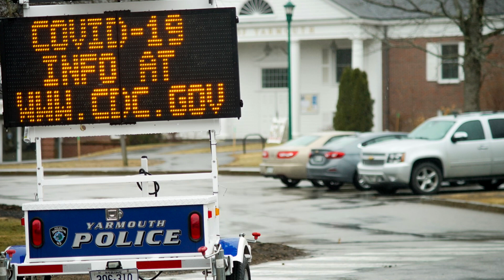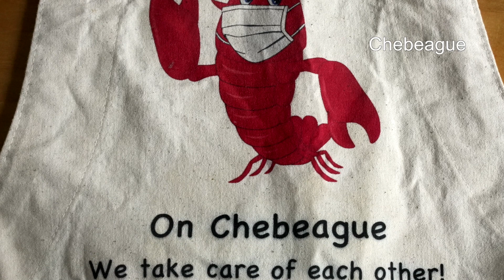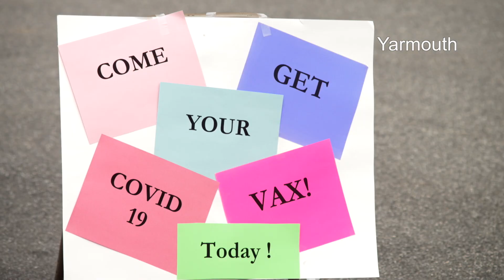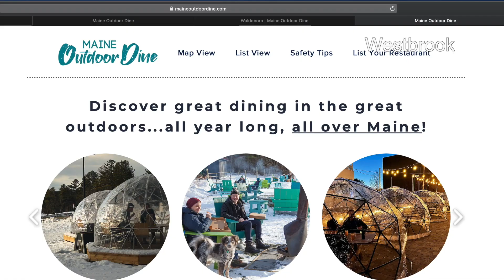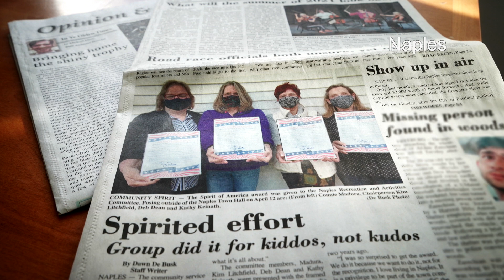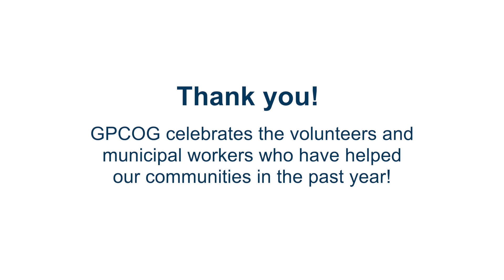Our Maine Communities Respond to the Pandemic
The Greater Portland Council of Governments celebrates the volunteers and municipal workers who have helped our communities in the past year!